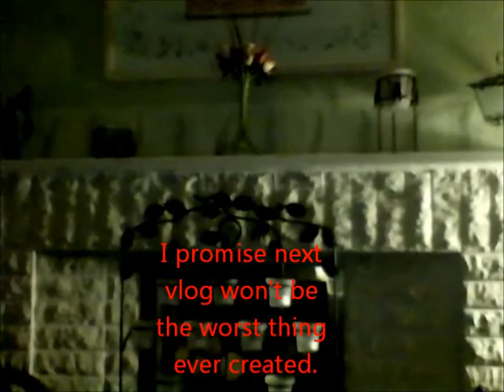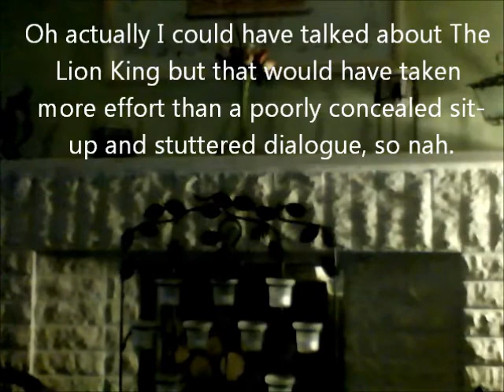Nishe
In which I cop out somethin' fierce.